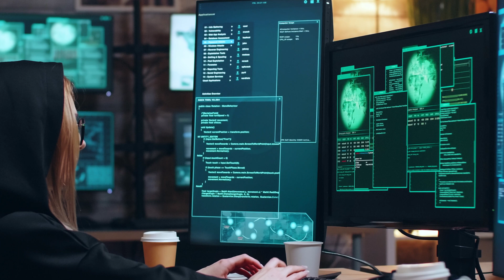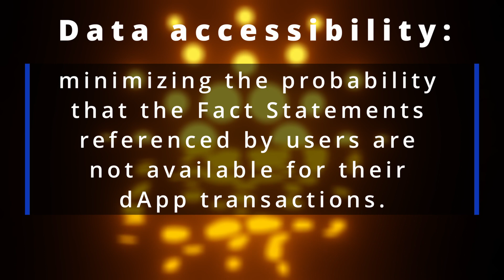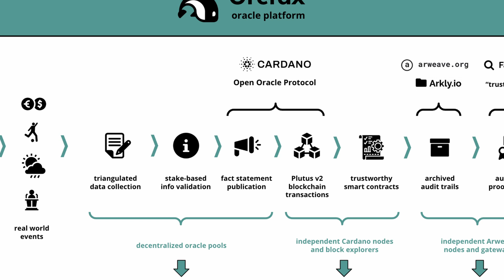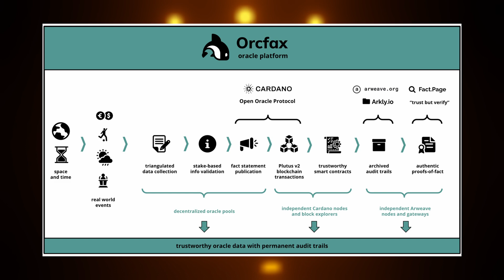Orcfax: A Decentralized Oracle Protocol In Cardano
By LiberLion, Presented by Josh [ATM]

An Oracle is a middleware that serves as a bridge between a Blockchain (or smart contract) and the outside world.

It allows smart contracts to access information that is not stored on the Blockchain, in order to take data from everyday events in the real world.

Blockchain Oracles are designed to chain the transfer of data and protect it against tampering. Oracles do not create data.

This external connectivity exponentially increases the number of possibilities on which a smart contract can be written, allowing developers to capture more value, across a broader range of markets.

How could we manage an insurance contract on the Blockchain if we can only read token transactions? It is not possible without losing reliability. That is why we need Oracles, as a tool that can provide reliable information to a smart contract. In this case, for insurance contracts, for example, the geographic coordinates where a tornado occurred should be known to determine the location of the accident and apply the policy coverage.

It is quite difficult to work with external data. The smart contract code might be adequate, but a bad actor could fool the system by attacking the external data source, the Oracle.

Oracle decentralized networks are a means to securely connect on-chain and off-chain environments in a framework of reliability. If Oracles do not meet the same security and reliability standards as the blockchain, the entire smart contract is at risk, even if the contract code is flawless.

Building such a mechanism is a particularly difficult problem to solve, since it must provide timely and accurate information while maintaining the decentralization of data transmission in order to be reliable.

If you want to know more about Oracles, at the end of this article I leave you one that I wrote a while ago (1).

The Cardano ecosystem has little offer of Oracles projects. Currently, the Charli3 development, API3, and the Emurgo Oracle Pools project are known.

Liqwid Labs has a development of Oracle for its protocol, which was announced to be built in October 2022. Indigo it also has Oracle for its protocol.

A project has been announced by Wolfram Blockchain Labs, I don’t know its progress. Chainlink was also going to be integrated into the Cardano network, but no news until today.

Cardano Open Oracle Protocol
Cardano Open Oracle Protocol (COOP) is a set of technical guidelines that specifies a process and format for the publication and consumption of data off-chain by smart contracts on the Cardano blockchain. It is a mechanism free from the control of any entity.

Orcfax is inspired by the Oracle pool of the Ergo model: Distributed Blockchain Price Oracle. This mechanism works by congregating nodes into “pools” while keeping each node incentivized autonomously from each other. The data that is added goes through a set of processes to then be available to smart contracts.

These data take advantage of reference inputs CIP-31 Introduced in Cardano’s Vasil Hard Fork. This enhancement allows multiple consumers to read data written to a single eUTxO without competing with each other for exclusive access to transaction output.

The development of COOP was led by Orcfax with expert advice from MLabs.